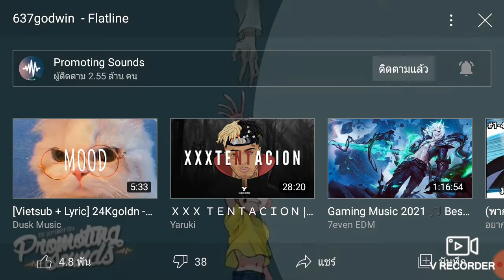แก้เบื่อครับ แก้เบื่อของผมเองห้ะ♡ EP.5